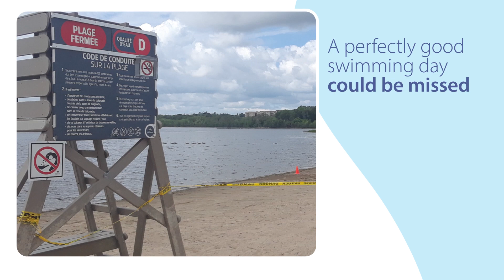Citizen Science in Action - Water Quality at Urban Beaches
Read our full report on water quality at urban beaches, including data from additional beaches